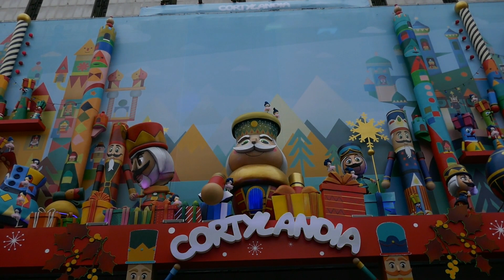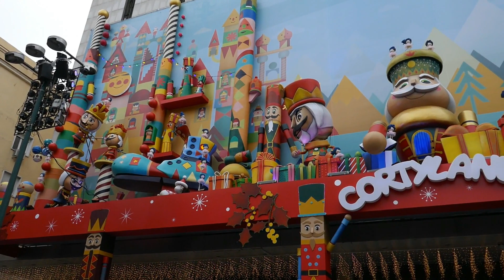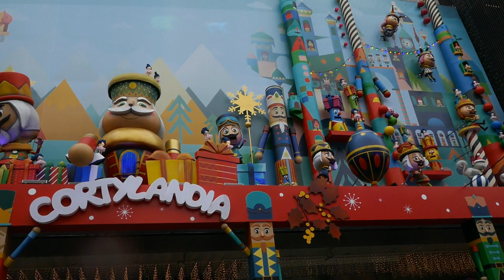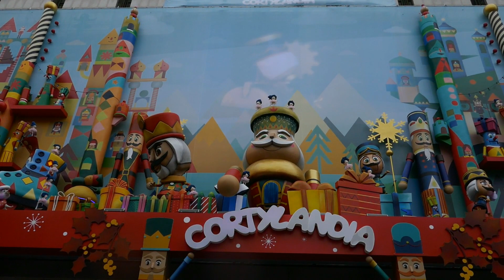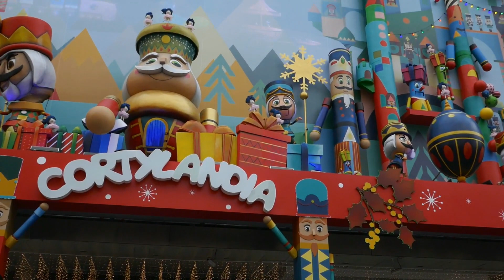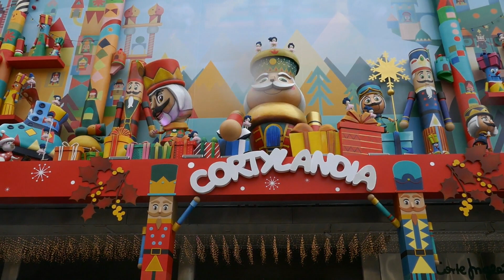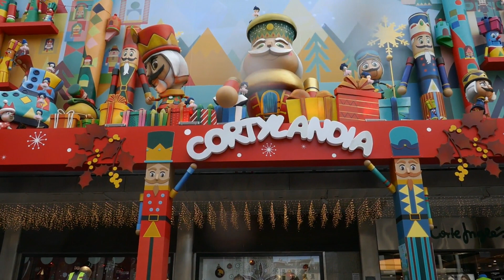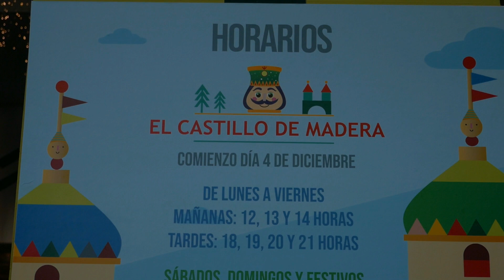Cortylandia 2021 2022 Madrid: El castillo de madera completo en HD y con horarios de pases al final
CORTYLANDIA 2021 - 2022 MADRID, del 3 de diciembre de 2021 hasta el 5 de enero de 2022.
LOCALIZACIÓN:
Grandes almacenes EL CORTE INGLÉS de Preciados (fachada de la calle Maestro Victoria nº 6) - Madrid Centro.